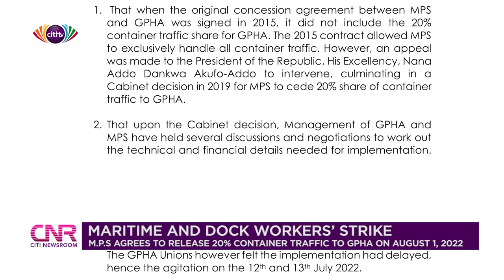MPS agrees to release 20% container traffic to GPHA on August 1, 2022 | Citi Newsroom